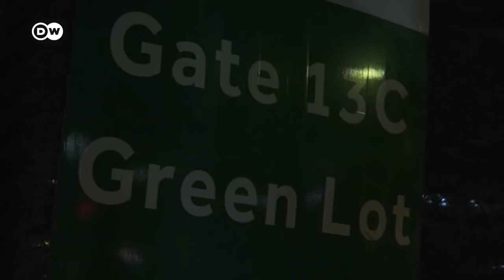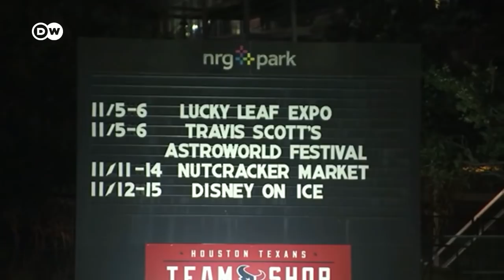Abren otra investigación sobre la estampida en Texas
El incidente en un festival de música de Houston dejó al menos ocho heridos y se cree que uno de los asistentes inyectó drogas a parte de la audiencia. Investigarán si los organizadores respondieron a tiempo.